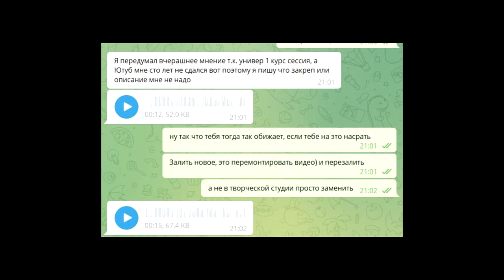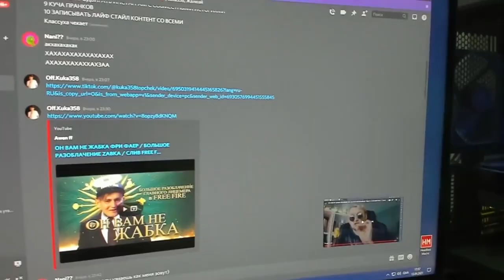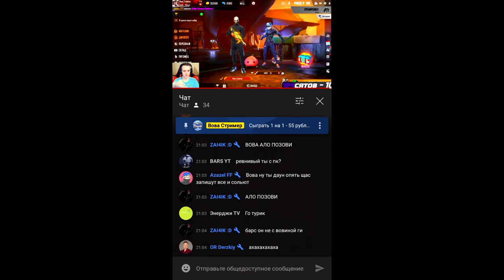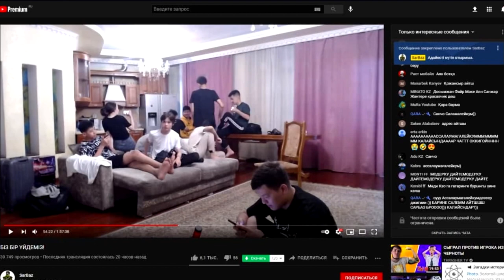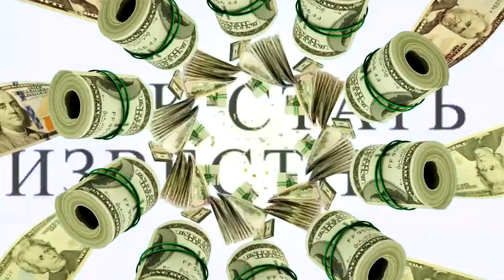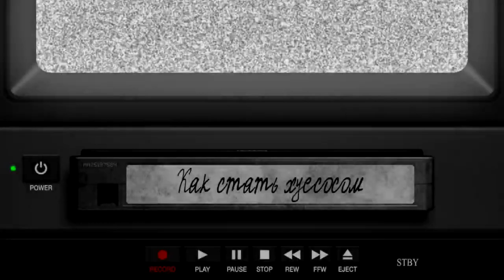САМЫЕ ЗАШКВАРНЫЕ ЮТУБЕРЫ ФРИ ФАЕР / FREE FIRE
Мой личный топ
САМЫЕ ЗАШКВАРНЫЕ ЮТУБЕРЫ ФРИ ФАЕР
Вова Стример, скоро на тебя полноценное разоблачение)))

Видео пришлось перезалить из-за Вовки, который решил на него кинуть страйк.